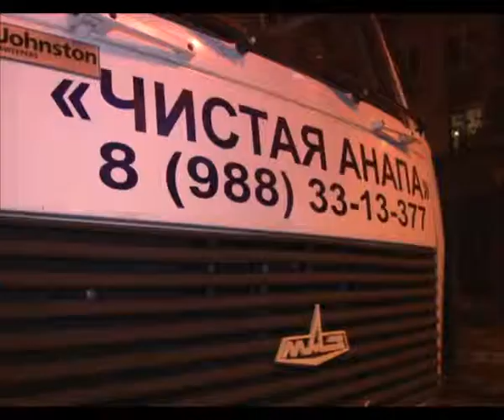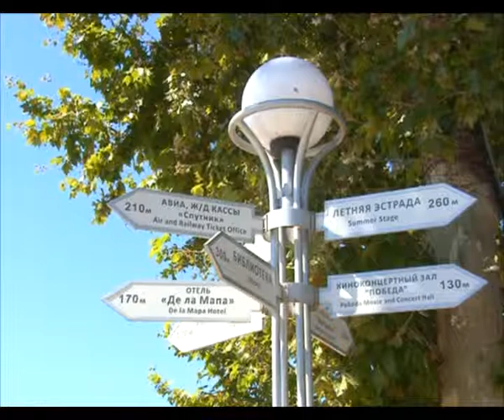Анапа готовится ко дню рождения. Убирают, чистят, обновляют и благоустраивают.